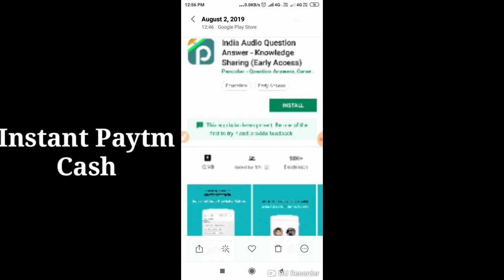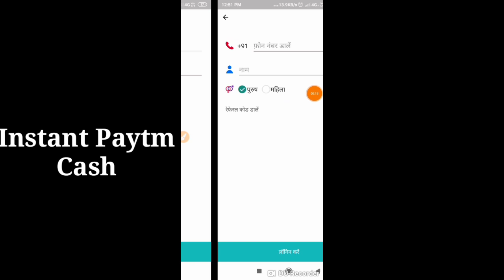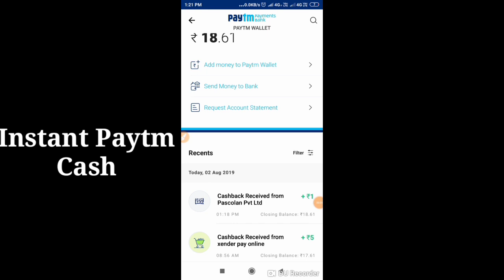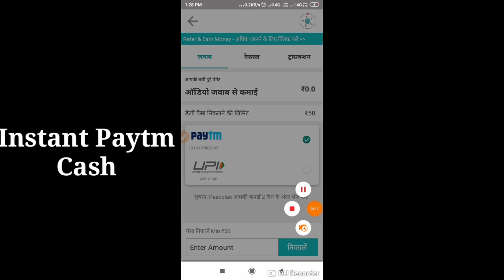1 Spin Upto ₹100 , 10 Spin Upto ₹1000 !! Unlimited Times Spin !! Looto Sob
1 Spin Upto ₹100 , 10 Spin Upto ₹1000 !! Unlimited Times Spin !! Looto Sob